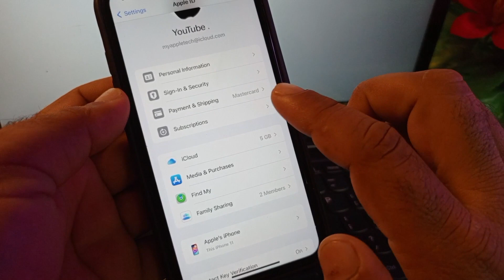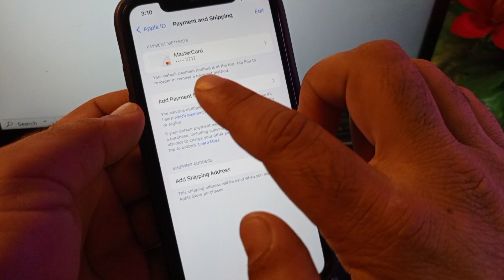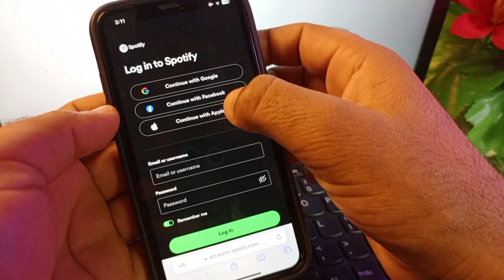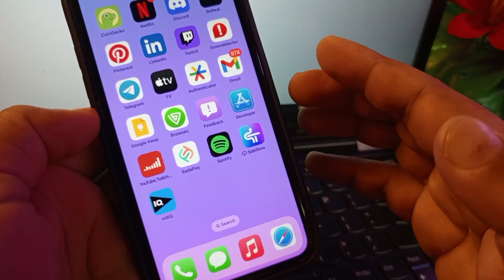How To Get Spotify Premium Free Trial on iPhone 2024 | Get Spotify Premium For Free in iPhone 2024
Explore how to access the Spotify Premium free trial on your iPhone with our updated guide for 2024. In this tutorial, we'll walk you through the steps to sign up for a free trial of Spotify Premium directly from your iPhone. Learn how to navigate the Spotify app, locate the free trial offer, and start enjoying ad-free music streaming and other premium features. Watch now to elevate your music experience with Spotify Premium on your iPhone!